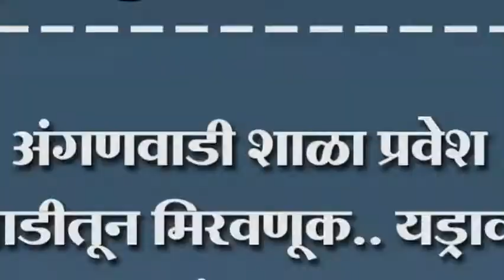अंगणवाडी शाळा प्रवेश बैलगाडीतून मिरवणूक.. यड्रावमध्ये आनंद उत्सव